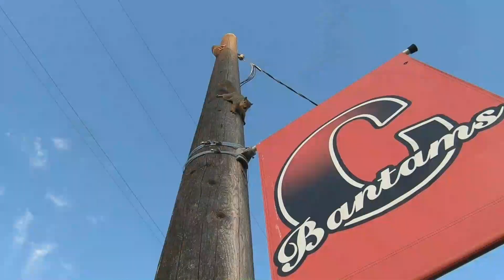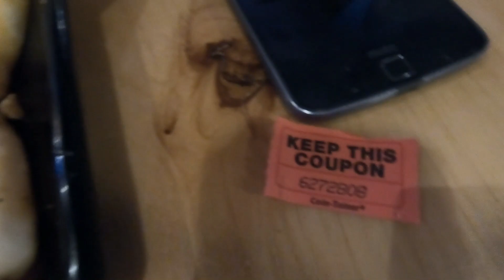Birthday on the road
Hot days out in Clarkston, WA installing their high school athletic track. I had my 32nd birthday out there .. We hope the school is happy with there new track alot of sweat and hard work went into that one.